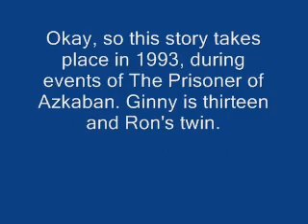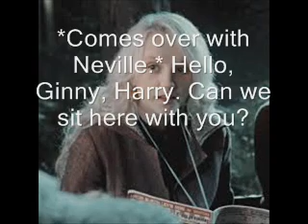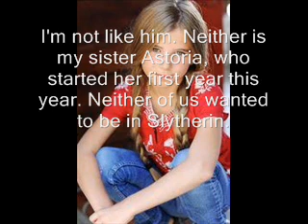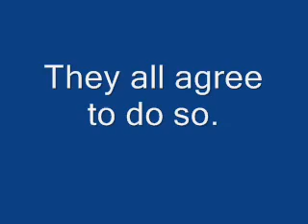Hinny, Tween Love, Season 1, Episode 1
Just a new series I forgot to upload! Enjoy!